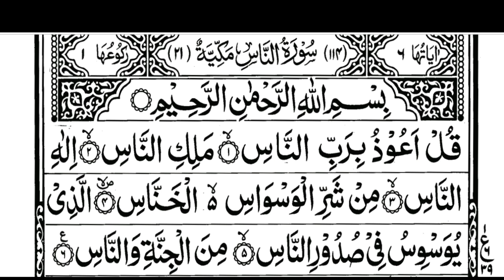Surah Ikhlaas اَلْاِخْلَاص Falaq اَلْفَلَق & Naas اَلنَّاس . Blessing is amazing listen daily